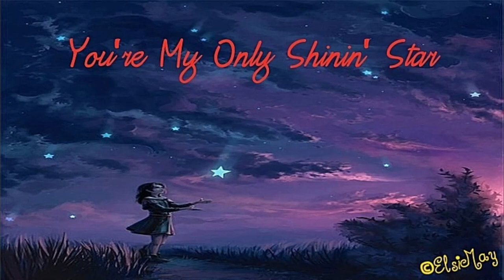You're My Only Shinin' Star by 中山美穂 Miho Nakayama (1988)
You're My Only Shinin' Star by 中山美穂 Miho Nakayama
🎤 Lyrics:
月(つき)が Tsuki ga
波間(なみま)に Namima ni
浮(う)かぶと Ukabu to
あたたかい Atata kai
夜(よる)が Yoru ga
忍(しの)んで Shinon de
くる Kuru

沈(しず)む Shizu mu
夕闇(ゆうやみ)に Yuh yami ni
瞳(ひとみ) Hitomi
わざと Wazato
そらした Sorashi ta
まま Mama
打(う)ち明(あ)けた Uchi ake ta

星(ほし)と同(おな)じ Hoshi to onaji

数(かず)の Kazu no
巡(めぐ)り合(あ)いの Meguri ai no
中(なか)で Naka de
気(き)がつけば Kiga tsuke ba
あなたが Anata ga
いたの ita no

You're My Only Shinin' Star

ずっと Zu-tto
今(いま)まで ima made
困(こま)らせて Komara se te
ごめんね Gomen ne

大切(たいせつ)な Tai setsu na

もの Mono
それは Sore wa
あなたよ Anata yo
いつまでも itsu made mo
側(そば)にいて Soba ni ite

何故(なぜ)だか Naze daka

わからない Wakara nai
けど Kedo
理由(わけ)もなく Wake mo naku
涙(なみだ) Namida
つたって Tsuta-tte
くる Kuru

こんな Kon na

時(とき)に Toki ni
泣(な)くなんて Naku nan te
らしく Rashi ku
ないよと Naiyo to
肩(かた)を Kata wo
抱(だ)きよせ Daki yose

はにかんだ Hani kan da
微笑(ほほえ)み Hoho emi
あいかわらず Ai kawa razu
なのね Nano ne
月灯(つきあか)り Tsuki akari
二人(ふたり) Futari
照(て)らして Terashi te

あなたは Anata wa
きっと Ki-tto
たえまなく Tae ma naku

流(なが)れる Nagare ru

星(ほし)の Hoshi no

輝(かがや)き Kagaya ki
私(わたし)を Watashi wo
包(つつ)む Tsutsu mu
永遠(えいえん)に Eien ni

終(おわ)らない Owara nai
Shootin' Star

時(とき)が Toki ga
運(はこ)んで Hakon de
くる Kuru
不思議(ふしぎ)な Fushigi na
ときめきを Toki meki wo
追(お)いかけて Oi kake te
ここまで Koko made
きたの Kita no

もの Mono
それは Sore wa

*** PLEASE KNOW ***
Only songs that I love and long to listen to will land on my playlist.
Therefore if the song is really good I will definitely be inspired to create an art video.

Listen ad-free with YouTube Premium
Song: You're My Only Shinin'Star
Artist: Miho Nakayama
Album: SUMMER BREEZE
KING RECORD CO., LTD. (on behalf of KING RECORDS)